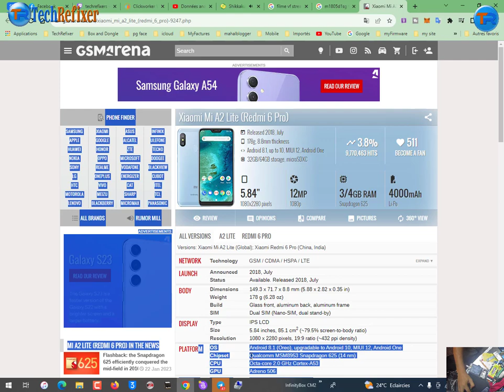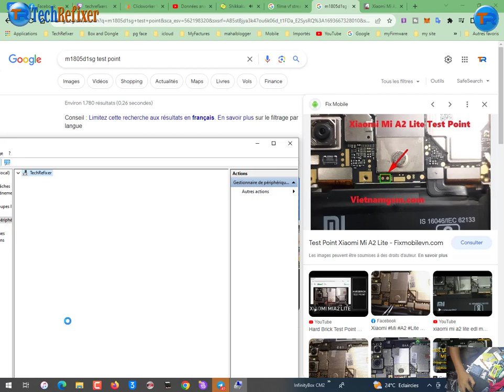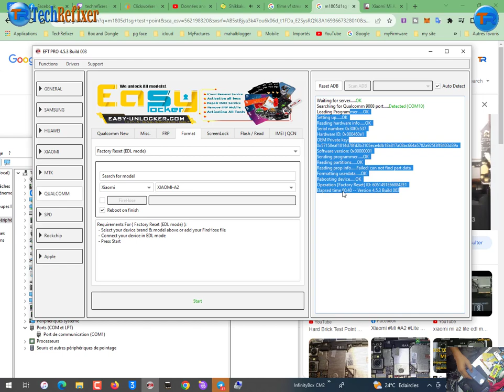Xiaomi Mi A2 Lite EDl Mode Format By EFT Pro